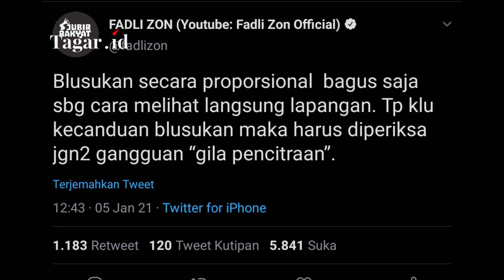Cibiran untuk Risma yang Suka Blusukan Temui Pemulung dan Pengemis | Tagar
Tagarians, Tri Rismaharini mantan Wali Kota Surabaya, begitu menjadi Menteri Sosial dan berkantor di Jakarta, rajin blusukan menemui pemulung dan pengemis. Tindakan Risma ini ada yang menilainya tidak tulus. Risma dicibir, disindir. Siapa saja mereka yang bersikap demikian terhadap Risma? Simak di Tagar TV.